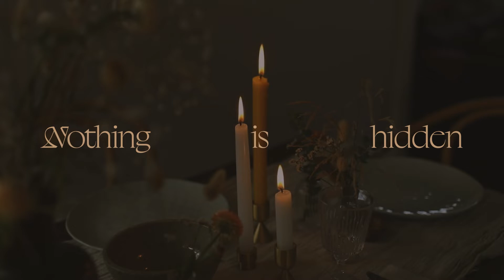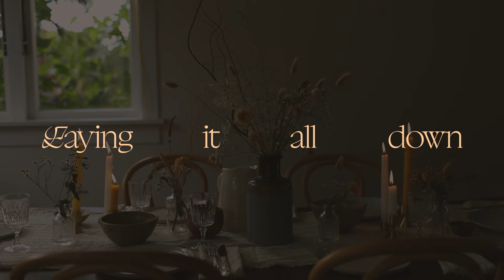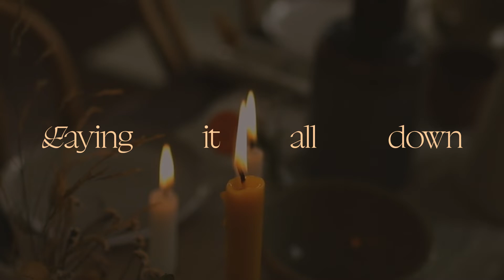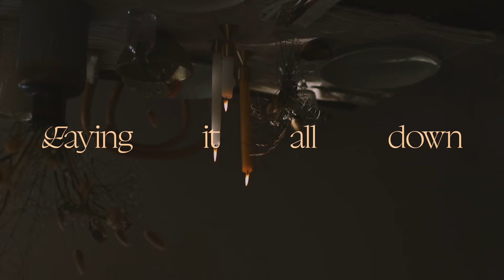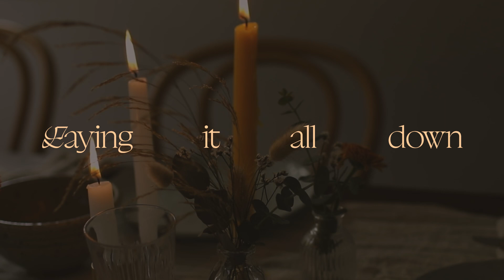Here & Now (Official Lyric Video) - Saint Augustine's Music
Here & Now - From the 'A Table' EP // NOW STREAMING ON SPOTIFY & APPLE MUSIC

CCLI# 7185225
Written by Andy Campbell, Jon Hoskin & Sam Burrows
Audio Recorded by Mike Hughes
Produced by Brett Anthony Shaw
Videography by Mikayla Bollen
Lyric Video by Andy Campbell

Verse One
Here and now, not for the first time
Nothing is hidden, here in Your love
Here and now, nothing between us
I'm laying it all down, here in Your love

Verse Two
Here and now, just like the first time
Pulling me closer into Your arms
Here and now, for all of Your kindness
Freely I offer all of my heart

Bridge
And I'm alive to Your love
And Your love is enough
Heaven has found me